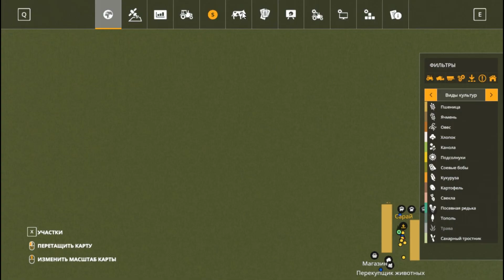FARMING SIMULATOR 19 |FLAT LANDS| #5 FARMING SIMULATOR 19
Farming Simulator 19 Platinum Expansion -